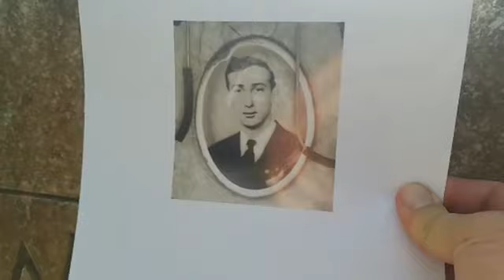Bonaventure Cemetery Theft & $2000 Reward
The Welsh Family of Savannah is seeking the public's help to track down the photo plaque of their ancestor, Thomas Welsh that was pried from his headstone from 1943. He was on the 1st Liberty ship built in Savannah out of 88 built. The SS James Oglethorpe. It was hit by a German torpedo and half the crew abandoned ship before a call was made. My Uncle and 30 others including the Captain remained on the ship and was trying to make it to a port for repairs when a 2nd torpedo hit and sunk the ship, and Tommy was lost at sea. He was in a convoy going from NY to England when they were sunk. The Welsh family has stated they wish no harm to the person who stole it but want them to bring peace to the situation by just returning it no questions asked. However, if anyone has any information, O.C. Welch of Savannah is offering $2000 for info that leads to its return. One upside is that a company called Porcelains Unlimited has offered to replace it for free if it should not come back to the gravesite.